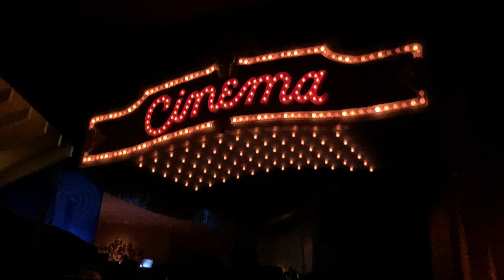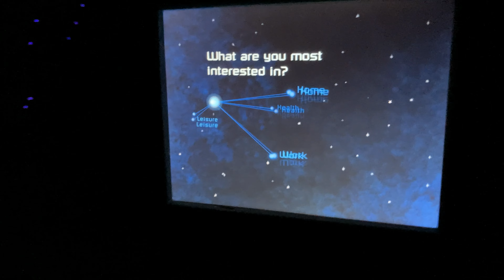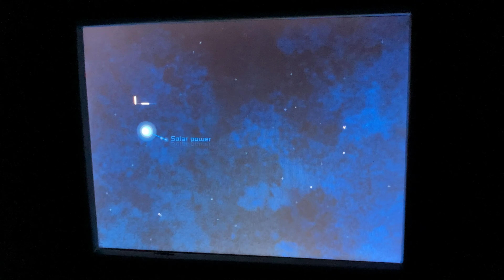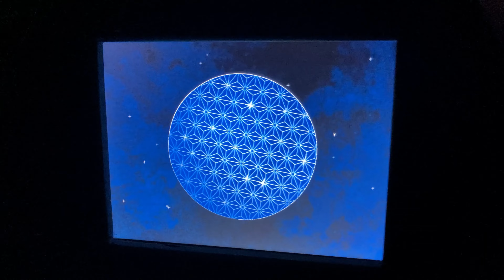Spaceship Earth | Epcot | POV